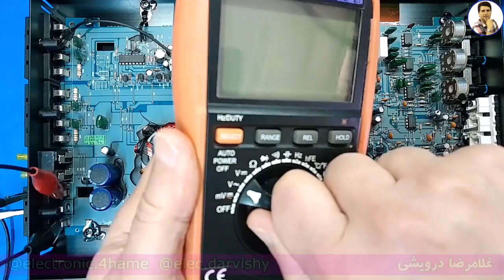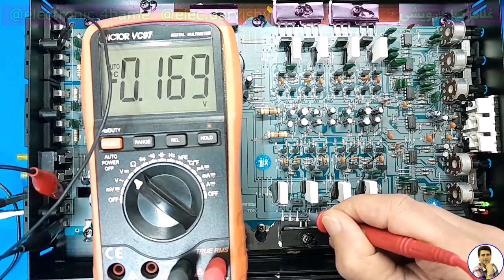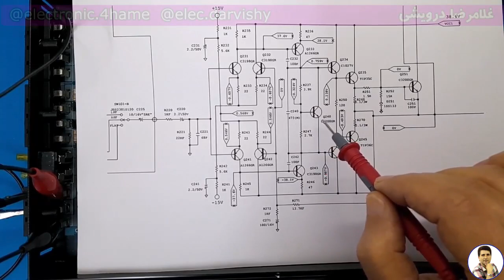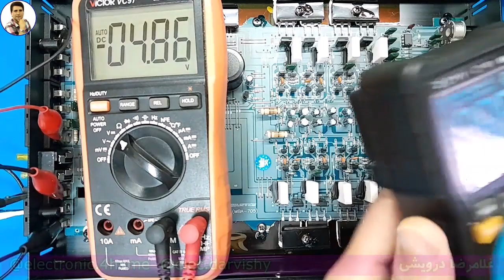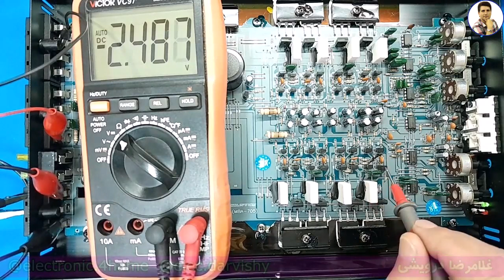چرا در آمپلی فایرها چراغ خطا روشن میشه و در خروجی ها صدا نداریم؟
غالبا دو مدل امپلی فایر برای خودرو مورد استفاده قرار میگیرد. کلاس ab و کلاس D.  در این دو مدل تفاوت ساختاری وجود دارد. در کلاس ab از ترانزیستور های مثبت و منفی استفاده میشود و بخش سوئیچینگ اولایه برای ایجاد ولتاژ بالا  مورد استفاده قرار میگیرد. اما در کلاس D  بیشتر  از ماسفت های کانال منفی  N channel  استفاده میشود و ایجاد صدا نیز به کمک سوئیچینگ هست. در امپلی فایر های کلاس AB مشکل اصلی در بخش درایورها اتفاق می افتد. وقتی ولتاژ پایه بیس ترانزیستورهای قدرت بالا میرود، باعث میشود در خروجی دستگاه روی بلندگوها ولتاژ دی سی داشته باشیم که این موجب پروتکتProtect  یا قفل شدن دستگاه شده  و دستگاه خاموش میشود.   در واقع بخش سوئیچنگ اولیه غیر فعال میشود. برای رفع این مشکل  باید بخش درایور مورد بررسی  وبازبینی قرار گیرد.

1) تحليل منابع تغذيه سوييچينگ بر اساس مدار و شماتيک
2) تحليل برد مدار محافظ برق بر روي نقشه و شرح اصول کار مدار
 3)  تحليل مدار پاور کامپيوتر. تحليل کامل 4 نقشه مختلف با انواع اي سي هاي موجود
4)  ساخت منبع تغذيه متغير با جريان بالا و پايين (با تناسب ترانزيستور
5) نصب فلش پلير در پخش خودرو به صورت اصولي به همراه ساخت مدار سيگنال بدون تغيير در مدار پخش
6) بررسي و تحليل مدار شارژر باطري خودرو
 7) بررسي علمي و عملي اينورتر جوشکاري يا دستگاه جوش
 8)  دوره آموزشي آمپليفاير خودرو
 9) دوره آموزشي اينورتر برق 220 ولت
 10)  متغییر سازی منابع تغذیه کتابی_زنبوری به ساخت همراه مدار اتصال کوتاه
11) مفایهم پایه در الکترونیک ( علمی و  کاربرد عملی )

00:00 شرح کارکرد مدار آمپلی فایر در کلاس AB
01:46 یافتن خروجی هر کانال
04:31  ولتاژ گیری خروجی های آمپلی فایر
07:17 دلیل افزایش ولتاژ بیس ترانزیستورهای قدرت